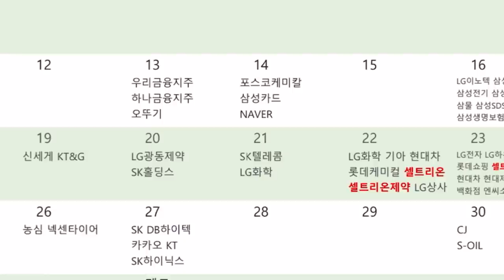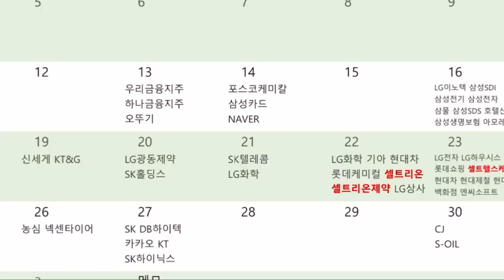대한민국 대표 상장사 배당금 지급일 (ft. 셀트리온 그룹)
4/22일 LG화학 4/23일 현대차 두개 회사가 중복이라서 정정합니다!